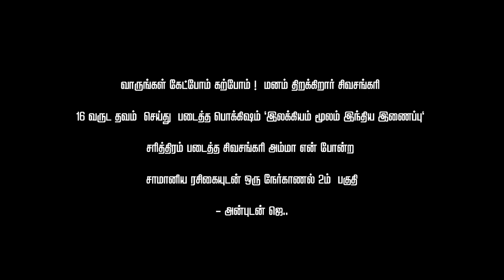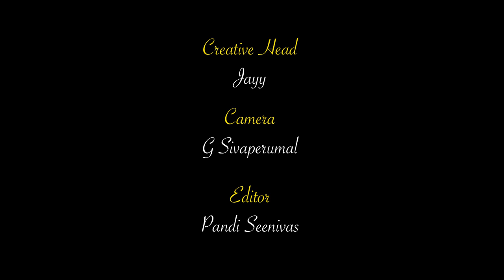இலக்கியம் மூலம் இந்திய இணைப்பு' 16 வருட தவம் - சுவாரஸ்யமான அனுபவங்கள்- பகிர்கிறார் சிவசங்கரி ​Part-2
தேசத்திற்கும் தேசியத்திற்கும் மிக பெரிய சேவை செய்திருக்கிறார் திருமதி சிவசங்கரி .
வாருங்கள் கேட்போம் கற்போம்., புத்தகங்களை வாங்கி ​படித்து மகிழுங்கள்.
Books available at. Vanathi Pathippakam
23, Deena Dayalu Street, Chennai, Tamil Nadu 600017